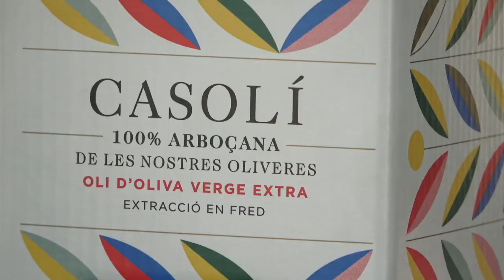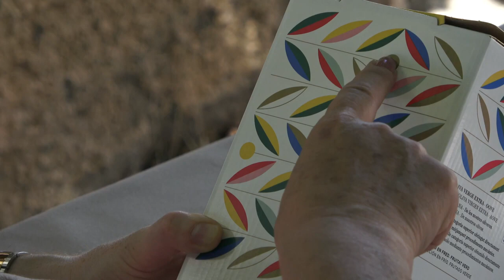Innovació oli d'oliva extra verge - cas d'èxit EURECAT | dones agricultores a Catalunya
Innovació en el packaging a través de la col.laboració de miliunverd olis de finca i EURECAT. Per crear un oli d'oliva verge extra CASOLÍ, on l'envàs bag-in-box preserva l'oli. La millor preservació de l'oli evitant la llum i l'oxigen com a factors que interactuen amb l'oli.